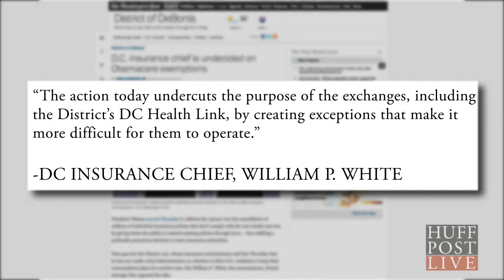William P. White Dismissed From His D.C. Insurance Commissioner Post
Washington, D.C. Insurance Commissioner William P. White was dismissed from his post one day after releasing a statement that criticized President Barack Obama's proposed fix to the botched Obamacare rollout, the Washington Post reported.